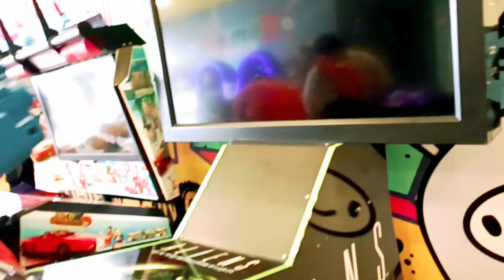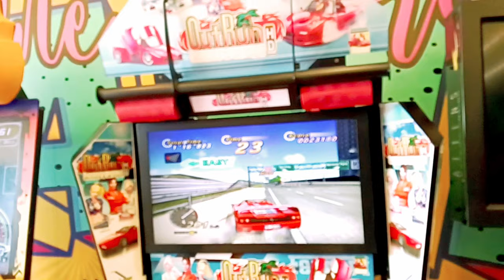What Daily Life & Vlogging Really Looks Like